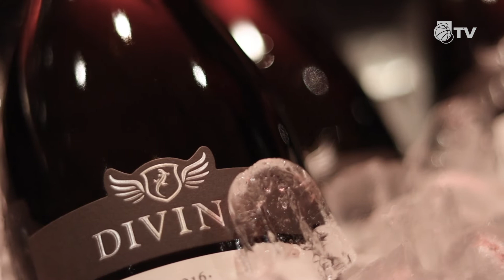Tip-Off 2020 | Der Start in's neue Jahr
Mit dem traditionellen Neujahrsempfang startete der Brose Bamberg Business Club im Welcome Kongresshotel Bamberg in das Jahr 2020.

Sponsoren, Unterstützer und das gesamte Team genossen den Abend bei gemütlicher Atmosphäre. Außerdem war die Rennrodlerin und vierfache Olympiasiegerin Natalie Geisenberger als Gast geladenen und berichtete von Pfad zum Erfolg - denn der ist "ein Weg und keine Tür".